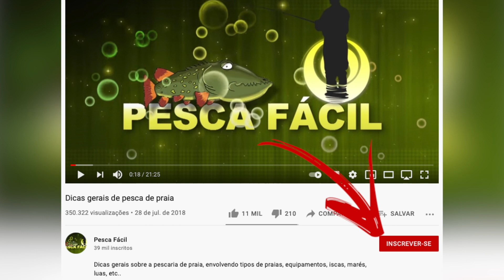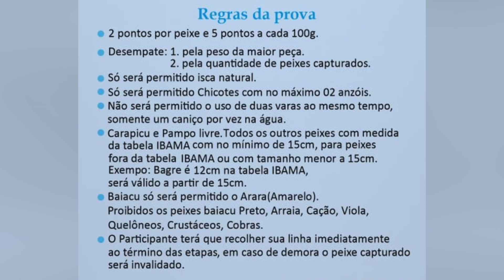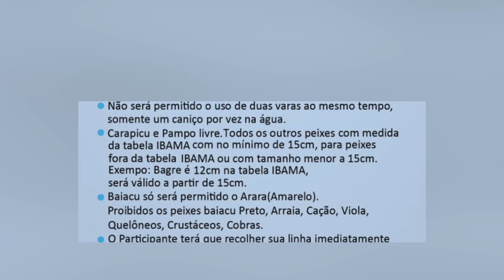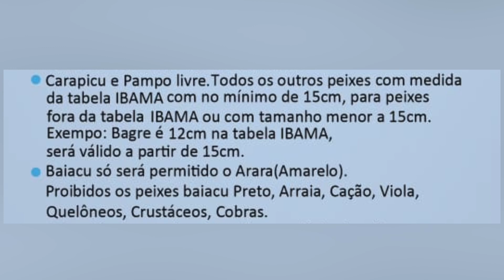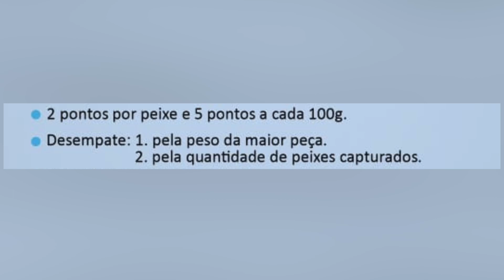você sabe como funciona um CAMPEONATO de PESCA de PRAIA???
Muita gente tem curiosidade de participar de um campeonato de pesca de praia mas nem sequer sabe como eles funcionam! E a gente vai tentar simplificar e começar a passar isso pra vocês nesse vídeo! O funcionamento e as regras de um campeonato de pesca de praia!!!

IMPORTANTE: o Pesca Fácil está sempre em busca de ajudar os pescadores, e a gente conseguiu um cupom EXCLUSIVO para você comprar seus equipamentos com DESCONTO!!! Inclusive essa vara de pesca que eu estou usando aí no vídeo! E o melhor: isso vale para QUALQUER PRODUTO DO SITE!!! Seja de pesca, camping, TUDO!!! Então aproveita lá enquanto o cupom ainda está valendo!!!

Conheça também a nossa loja oficial do Pesca Fácil: pescafacilbr.lojaintegrada.com.br